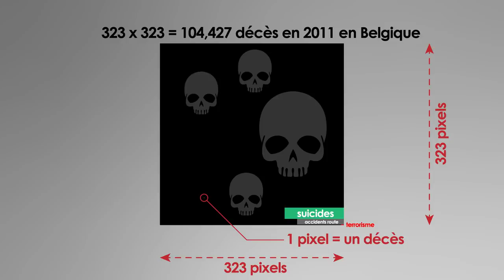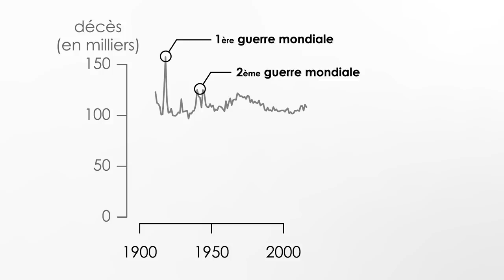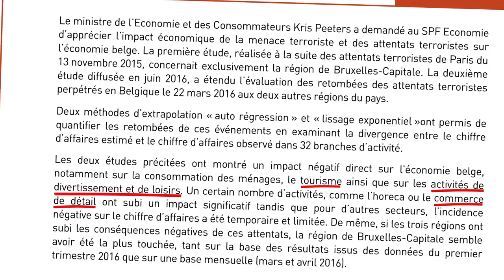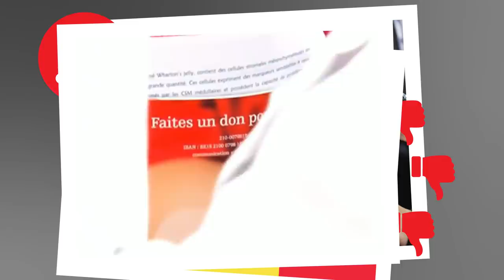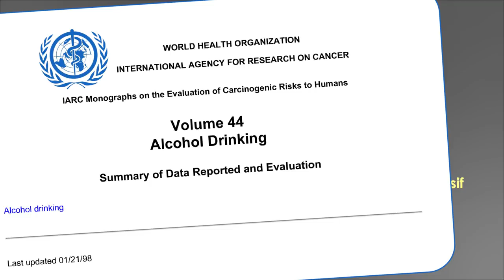Les terroristes ont gagné (et c'est ta faute)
Que tu vives en France, en Belgique ou en Angleterre, faire d'un acte de terreur le principal sujet de discussion de la semaine, du mois ou de l'année, c'est faire bien trop d'honneur aux terroristes. Traitons les actes de terreur dans nos contrées pour ce qu'ils sont vraiment : des faits divers.

Convaincu par cet épisode ? Le chat sceptique veut en produire d'autres, aide-le à remplir sa gamelle :

Le rapport du Service Public Fédéral Économie sur l'impact des attentats en Belgique